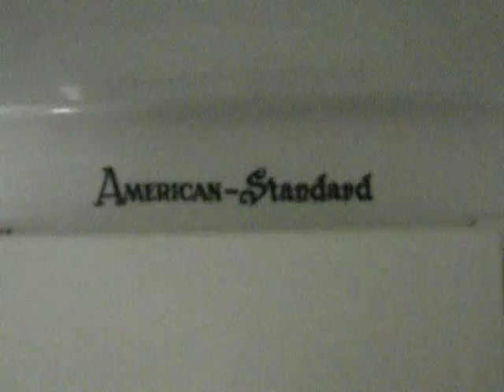344: A-S Glenwall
Likely one of the first Glenwalls produced by American Standard based on the Gothic logo